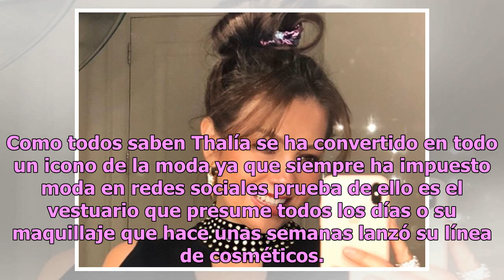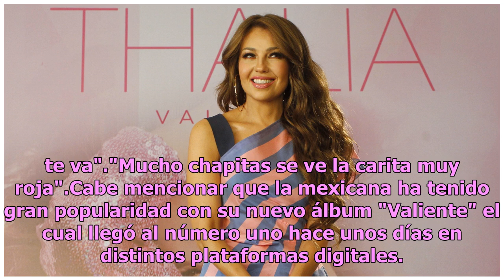Se acaban a Thalía por excesivo maquillaje que presumió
Como todos saben Thalía se ha convertido en todo un icono de la moda ya que siempre ha impuesto moda en redes sociales prueba de ello es el vestuario que presume todos los días o su maquillaje que hace unas semanas lanzó su línea de cosméticos. Hace unos días la cantante presumió en una foto su maqu...